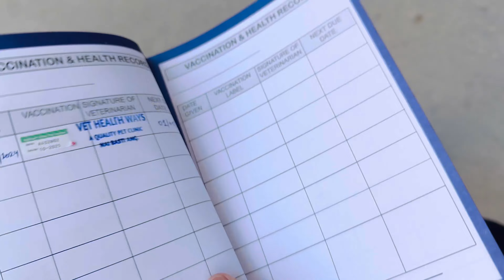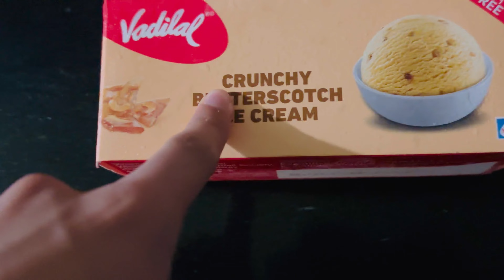EID🌙 Ki Shopping🛒 || Special Cake || Loki Ka First Vaccine😥